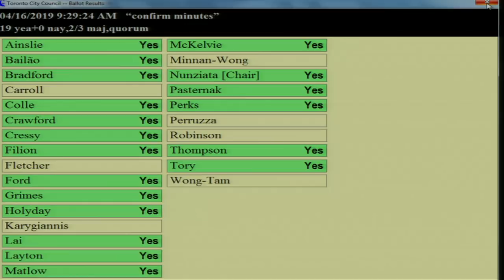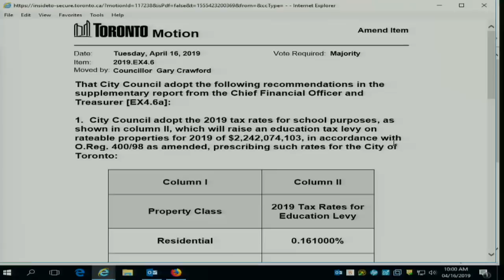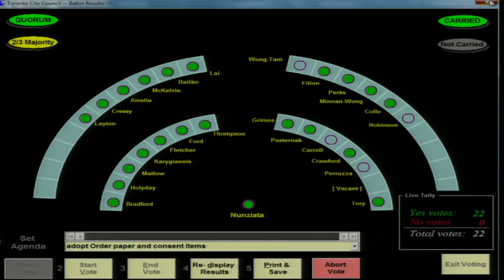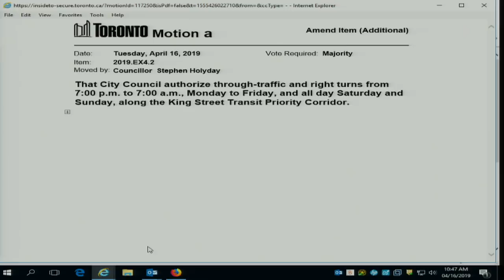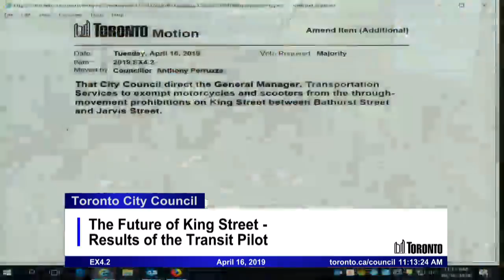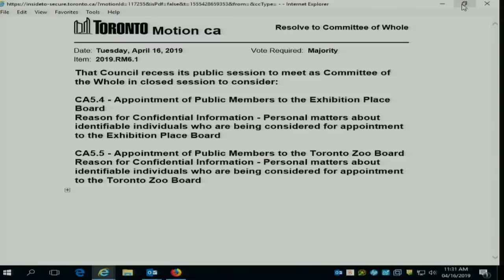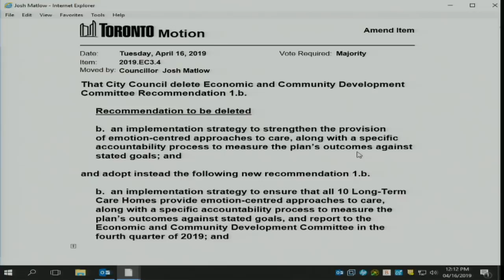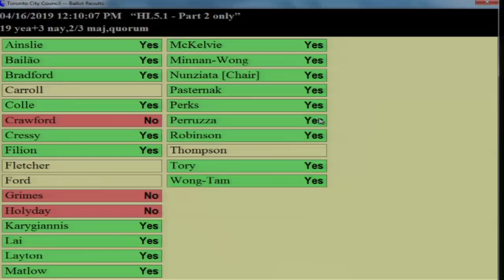City Council - April 16, 2019 - Part 1 of 2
City Council, meeting 6, April 16, 2019 - Part 1 of 2
Agenda and background materials:

Meeting Navigation:
0:15:59 - Call to order
2:36:04 - Public session